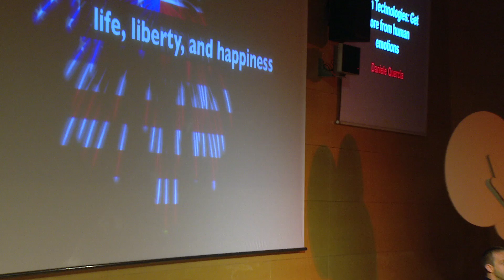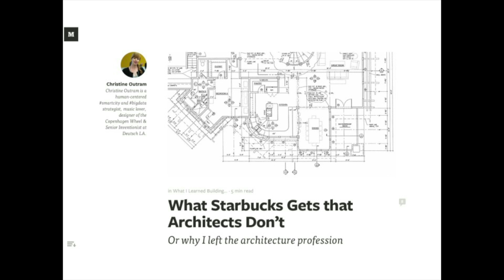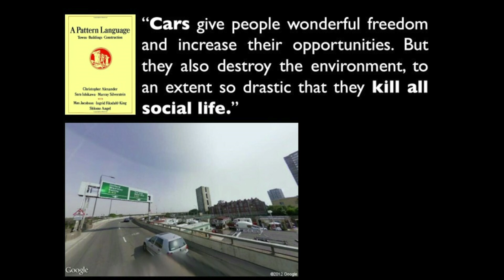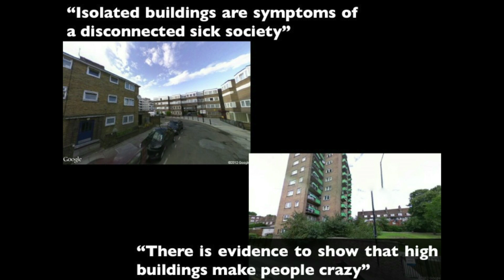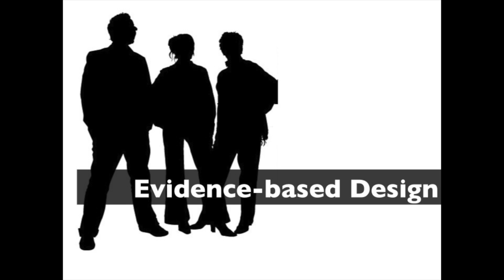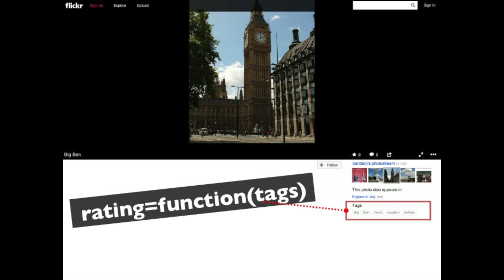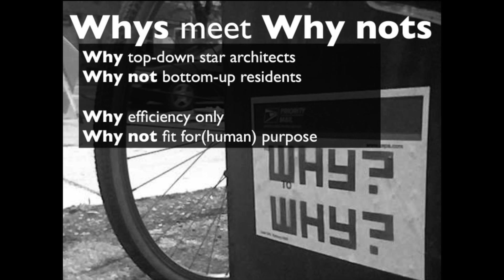Urban technologies -- get more from human emotions: Daniele Quercia at TEDxBarcelona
How can we change architecture to design more for the people and less for the architects? Daniele Quercia presents crowd-based solutions with which urban planners can get valuable information about what kind of urban design is attractive to the people. This leads to GPS systems that show you the "most beautiful" path to your destination and to indicators about the beauty of a city.

Daniele Quercia is a social media researcher at Yahoo Labs in Barcelona. He is interested in the relationship between online and offline worlds and his work has been focusing in the areas of data mining, computational social science, and urban informatics. He was Horizon senior researcher at The Computer Laboratory of the University of Cambridge and, before that, Postdoctoral Associate at the Massachusetts Institute of Technology. During his PhD at UC London, he was a Microsoft Research PhD Scholar and his thesis was nominated for BCS Best British PhD dissertation in Computer Science.